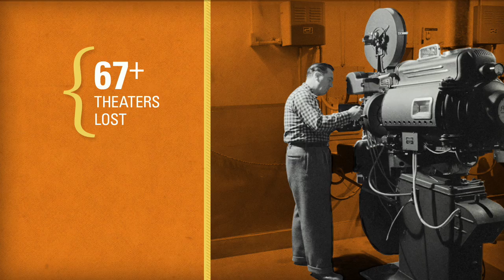San Francisco Movie Theaters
A (brief) history of San Francisco's neighborhood movie theaters. Currently, we are seeing more and more of our neighborhood theaters struggle to stay alive. I hope this inspires you to go out and support your local theaters.

Narration: Ryan McFadden
Research Assistance: San Francisco Film Museum